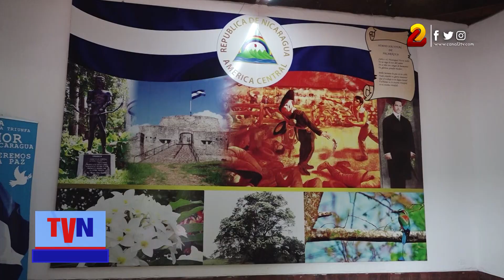Nicaragüenses recuerdan a los héroes que defendieron la soberanía con dignidad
Las visitas que realizan funcionarios públicos a la histórica Casa Hacienda San Jacinto, es para rendir homenaje a los patriotas que participaron en la batalla del 14 de septiembre de 1856, defendiendo la soberanía y dignidad nacional.